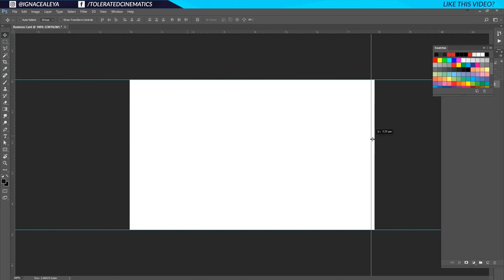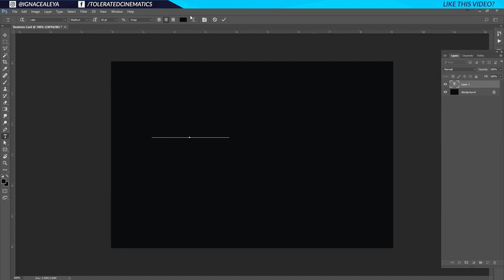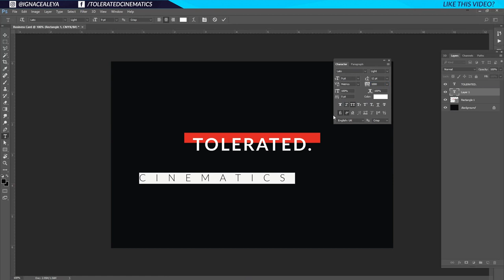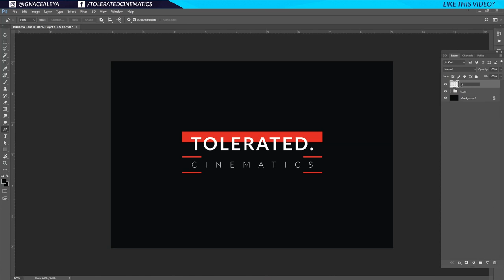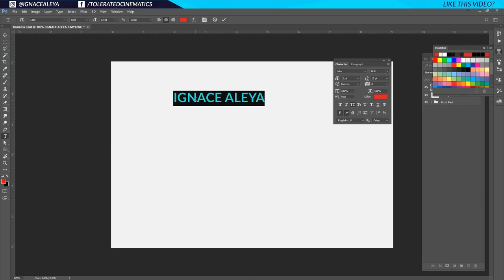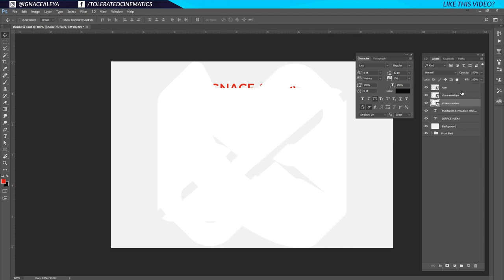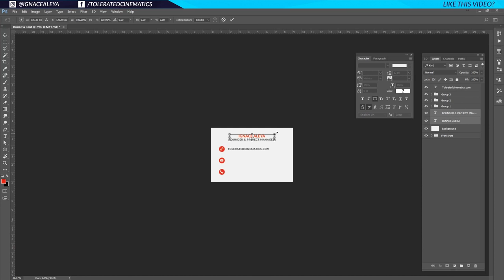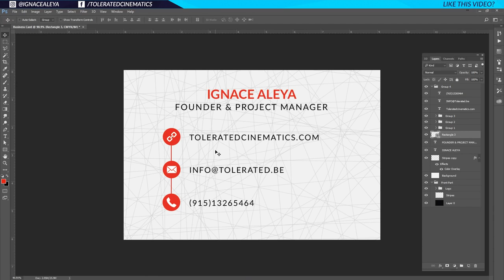How to Create Professional Business Card in Photoshop! Photoshop Tutorial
Create Stunning Business Card in Photoshop

business card design in photoshop cs6 tutorial
 Learn Photoshop